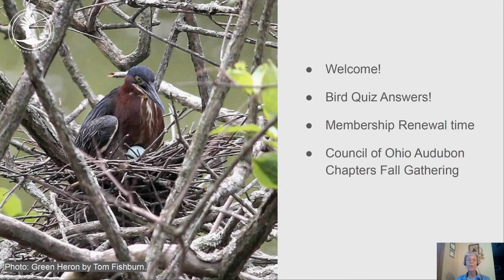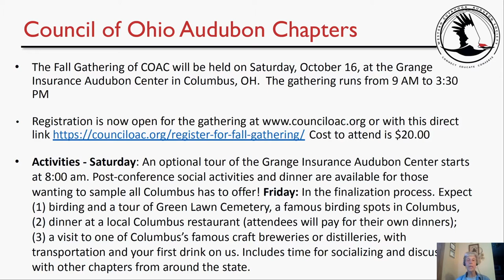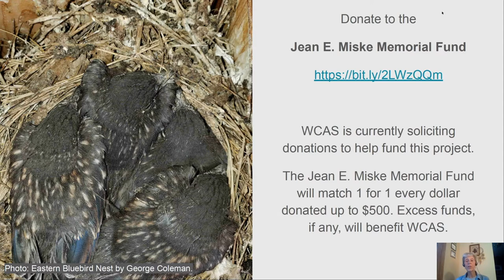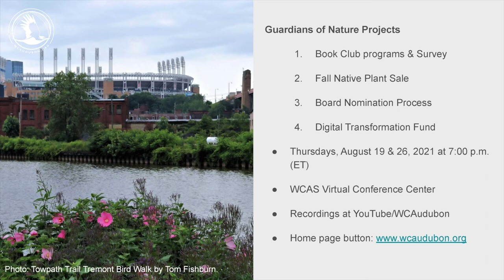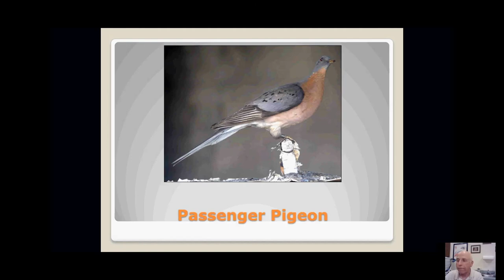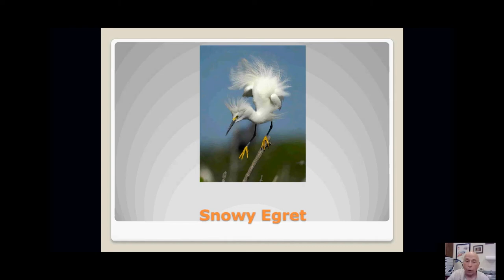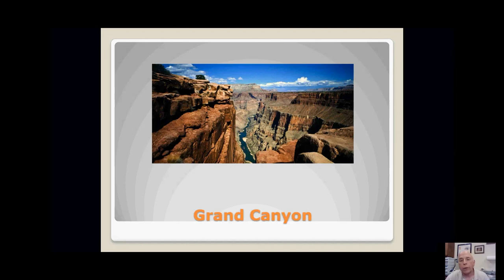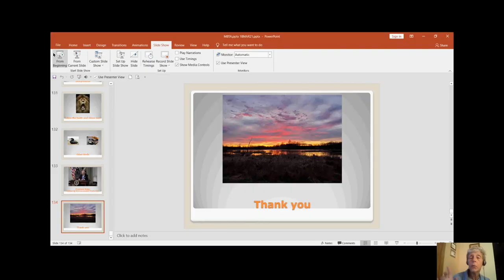WCAS Member Meeting and Speaker Program August 3, 2021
Western Cuyahoga Audubon Society Member Meeting and Speaker Series 2021

Program:  “Don’t Touch That Nest (or can you?)!”
Presenter: Dr. Jim Tomko, Audubon Society of Greater Cleveland
Recorded: Tuesday, August 3, 2021 at 7:30 PM
Location: Cleveland, OH US Online/virtual

Description: Late summer into autumn is a time when some birds are finishing up nesting and many birds are molting. Did you know that you may be breaking a federal law by disturbing nesting birds or possessing a feather or egg collection? Dr. Jim Tomko shares his knowledge about the Migratory Bird Treaty Act of 1916, how it is intertwined with the beginning of the National Audubon Society, and how having feathers, nests or eggs may ... or may not ... be cause for concern.